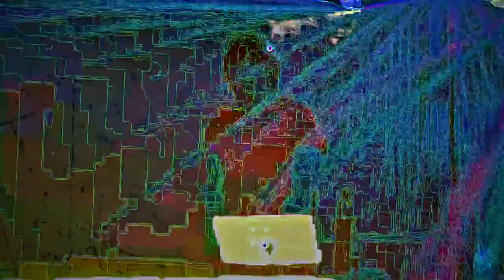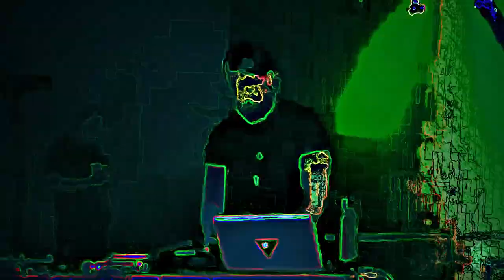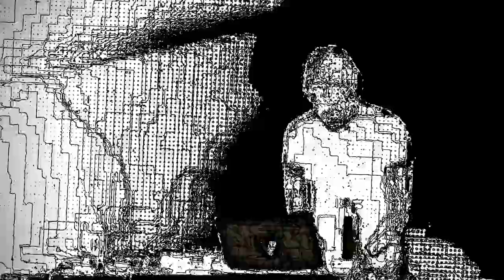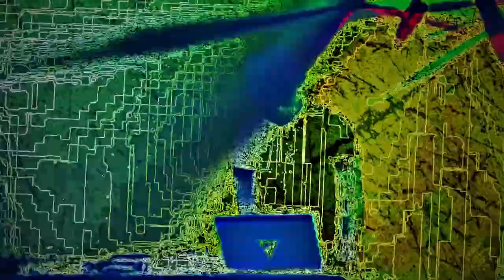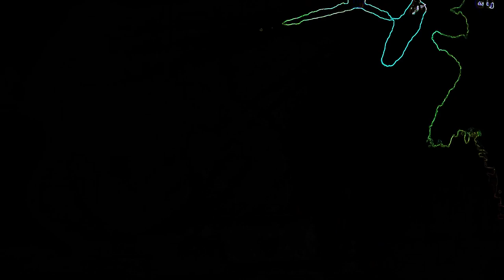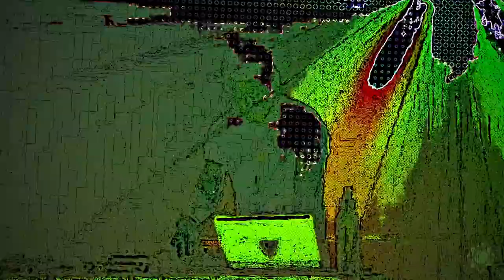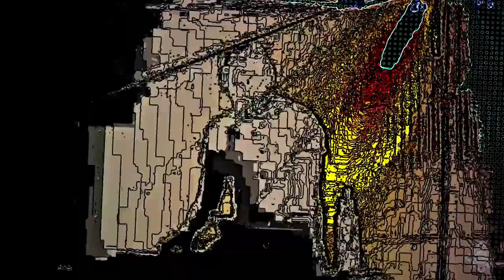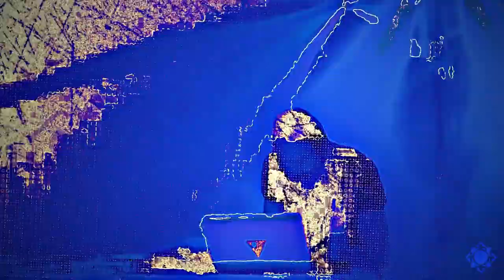Noise Toaster 22 - Act 02: Anthony Obr (Experimental Sound/Noise)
Live electronic/noise/experimental work by Anthony Obr.

Operation Noise Toaster - 22 @ Grace In the City: Grace Lutheran Church.

In association with The Trunk Space

BASSBOSS ZV18s and DJ112s bringing the noise!

Support The Chaos System by becoming a Patron! We need you to help us grow!